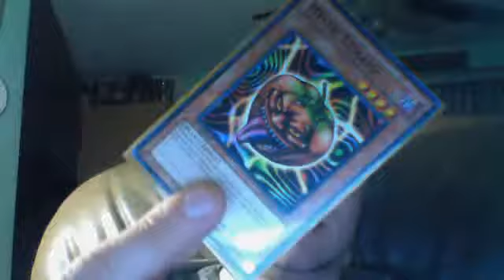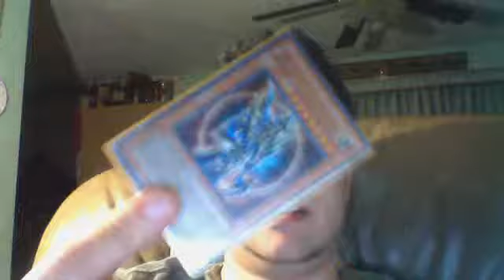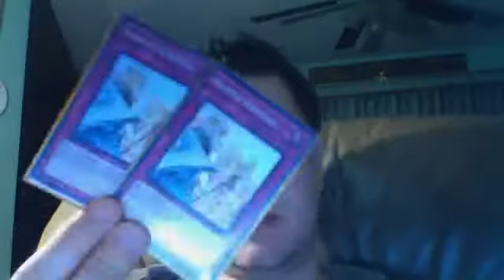Channel's Purpose and Inzektor Deck profile